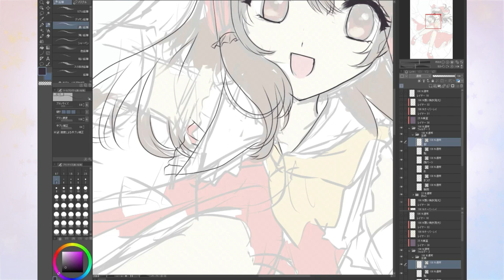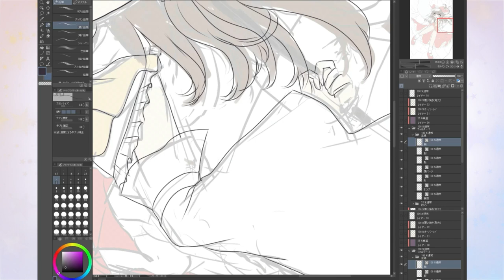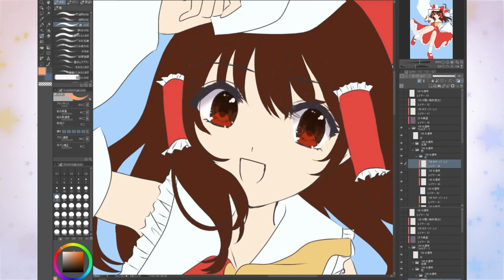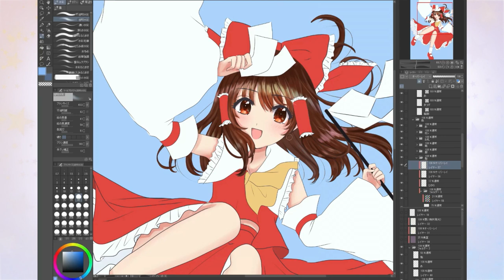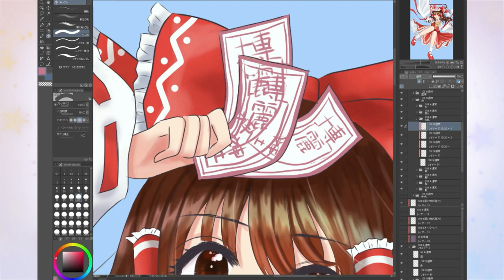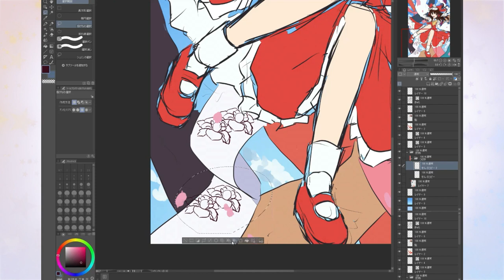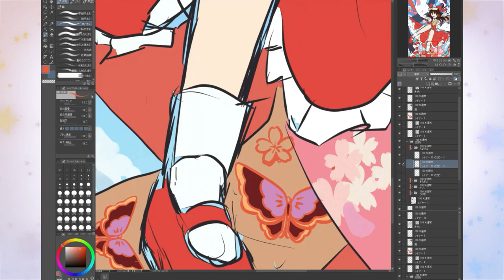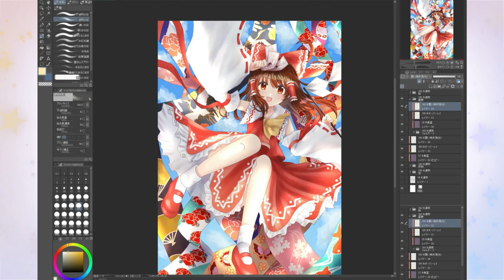〔illustration making〕ReimuHakurei/TouhouProject〔speed painting〕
Press the subtitle button!There's a telop coming out!
I draw Reimu Hakurei!

Paint Tool: CLIPSTUDIO PAINT PRO